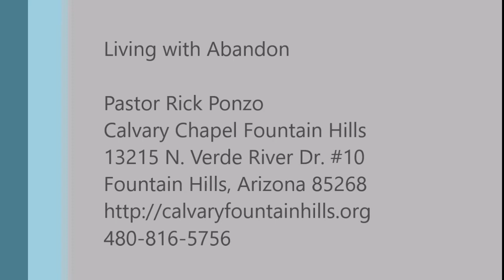02-21-21 - Financially Faithful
02-21-21 Sunday Service - Pastor Rick Ponzo - Luke 16:1 - 13